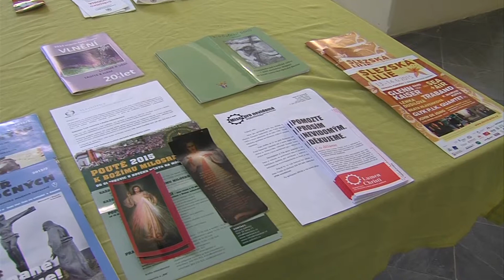16 5 2015 Májový koncert v Zátoru